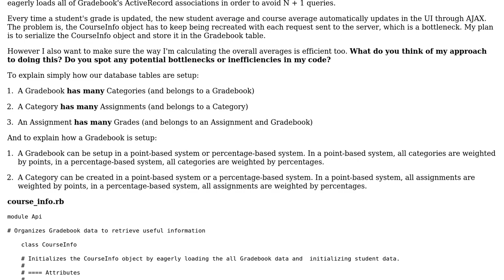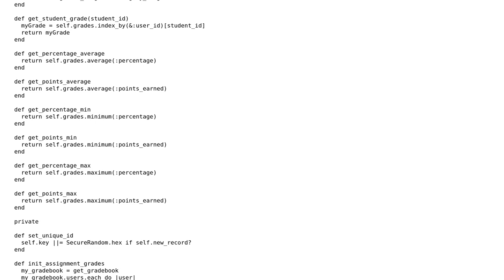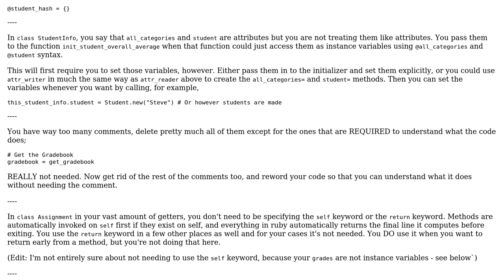Computing overall averages in my web application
With thanks & praise to God, and with thanks to the many people who have made this project possible! | Content (except music & images) licensed under CC BY-SA | Music | Images & others | With thanks to user Sam Parsons user Devon Parsons and the Stack Exchange Network Trademarks are property of their respective owners. You are responsible for your own actions.